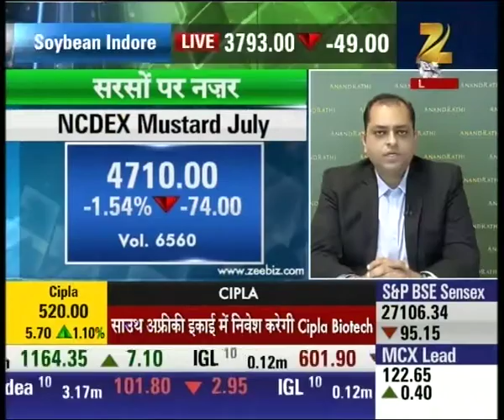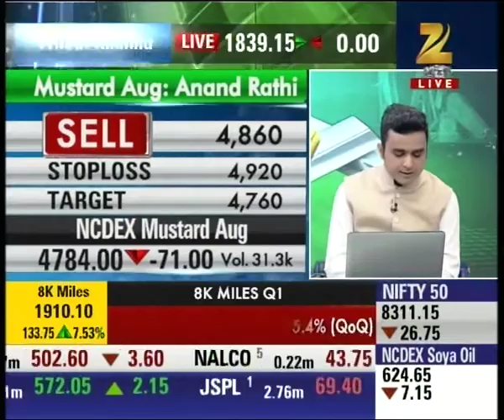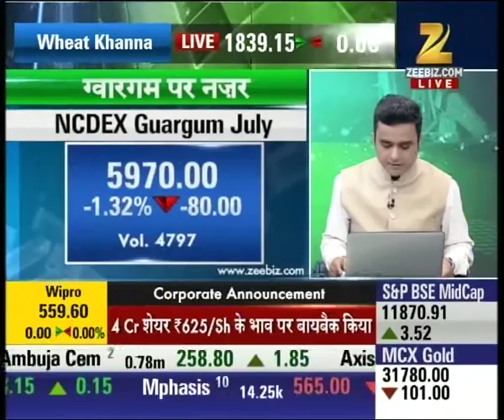Rates of soybean dropped by more than 2.5% in last two days, trading at 3618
Rates of soybean dropped by more than 2.5% in last two days, trading at 3618. Watch complete news story of Mandi Live and stay updated with the latest trends and statistics in the stock market, commodity market and share market!